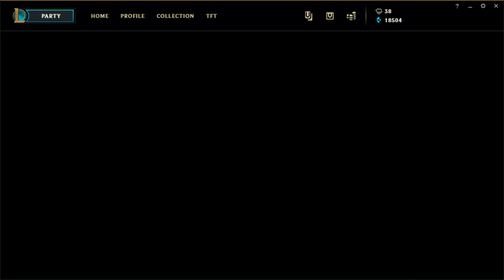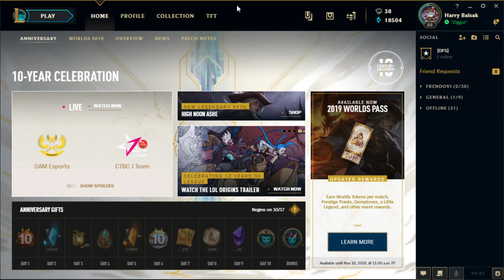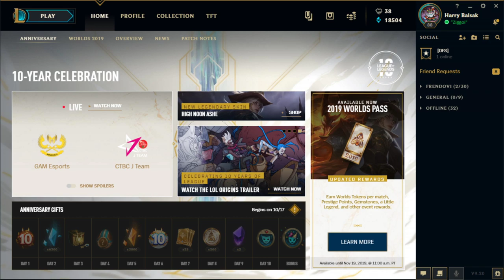5 GAMES WARMUP| STILL SUCK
Specs!:

GPU-Nvidia GeForce 1060Ti 6GB
RAM-16GB
MEMORY-1TB Hard Disk Sata + 1TB SSD.